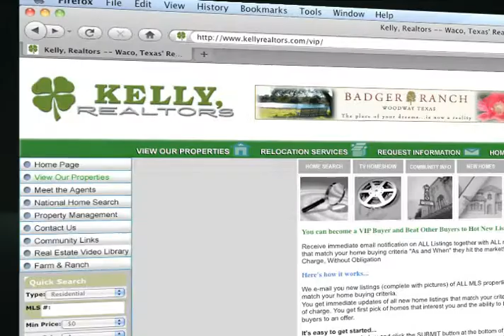Kelly, Realtors VIP Buyers Service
Send us your " Property Wish List" and we will keep you up to date with all homes that meet your criteria until you tell us to stop. You will recieve your own personal web site which you can delete, add as favorite and make notes on properties.